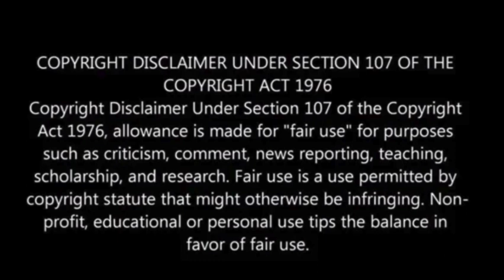Jury selection in Trump’s hush money trial completed during tense day in court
Amidst the completion of jury selection for former President Donald Trump’s historic criminal trial, a man set himself on fire outside a New York City courthouse.

The incident occurred around 1:30 p.m. ET in an area designated for demonstrators.

The man, critically injured, was found with pamphlets suggesting a cryptocurrency-related conspiracy.

Inside the courtroom, the selection process concluded with the addition of six alternates to the 12-person panel, marking a pivotal moment for the trial’s progression.

Among those selected were individuals from diverse backgrounds, including an unemployed art enthusiast, an audio professional, and a clothing company executive.

However, the day was not without emotional moments, as several potential jurors expressed anxiety or broke down during questioning, NBC News is reporting.